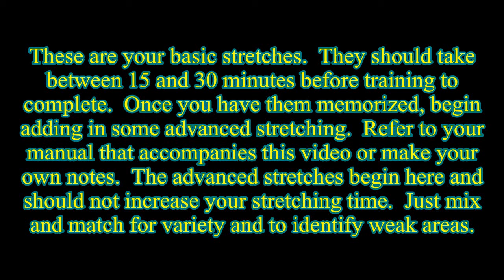Bujinkan Ninjutsu, 9th Kyu, part 2